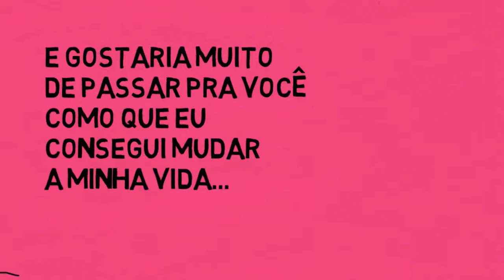DIY: LAÇO TRIPLO COM 3 PULSEIRAS | CRIANDO E RECICLANDO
TAGS RELACIONADAS:

laço triplo com pulseiras
kit tiara e pulseiras para meninas
laços e tiaras
pulseiras